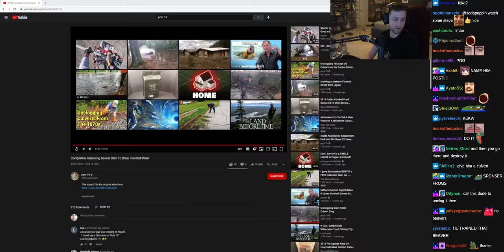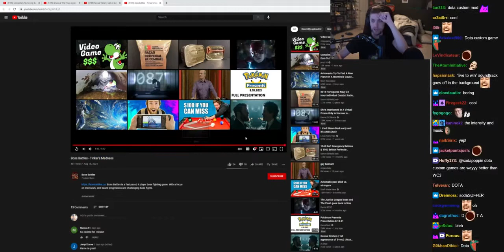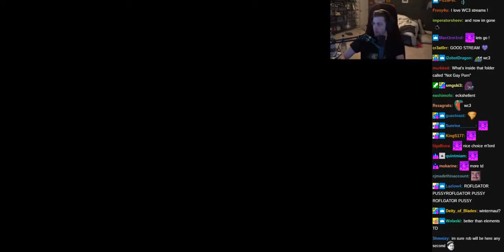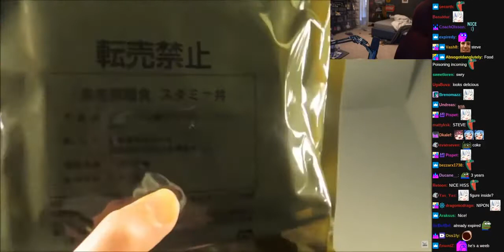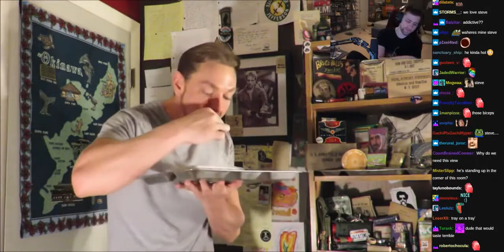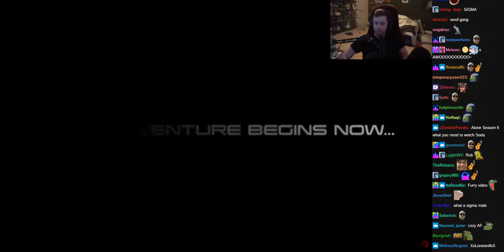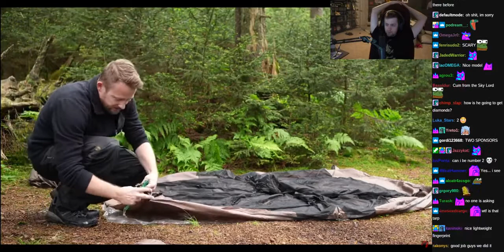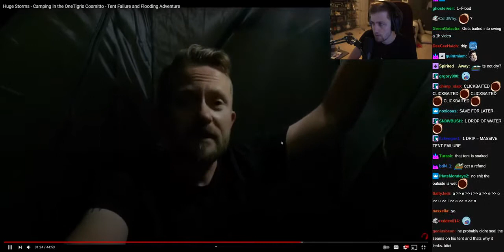Sodapoppin reacts to new Pokemon Presents and other youtube videos